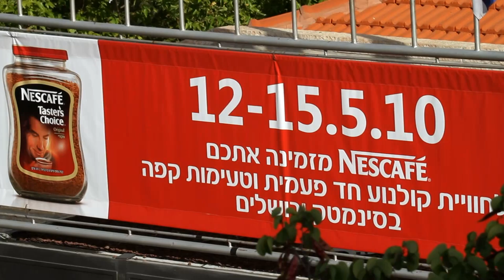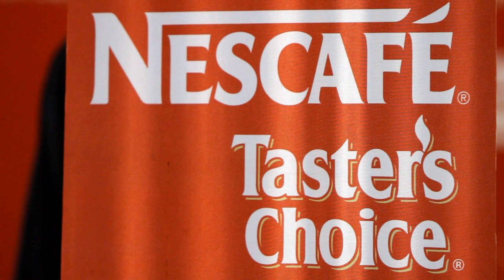Nescafe - Rami Meiri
Jerusalem's Lion made of 5000 Nescafe cups